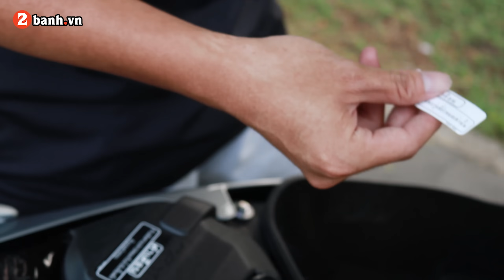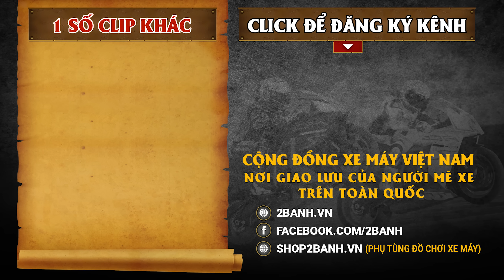Chạy NOW bằng Wave Nitron - Brembo, đam mê là đây I 2banh Review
Wave 125 2020 có lẽ là mẫu xe góp công rất lớn trong việc phát triển đam mê của nhiều anh em độ xe, mới đây một biker đã chi số tiền khoảng 100 triệu đồng với những thương hiệu nổi tiếng như Nitron, Brembo.
- Hotline hỗ trợ: 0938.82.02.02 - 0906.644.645